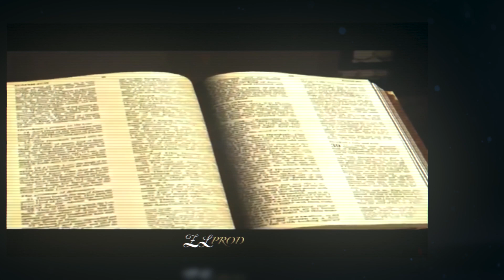Pst. Israel Kanza Exhortation: LES COMPORTEMENTS QUI PEUVENT NUIRE À NOTRE PROPRE VIE ! Partie 13